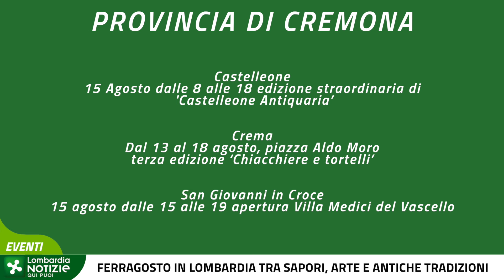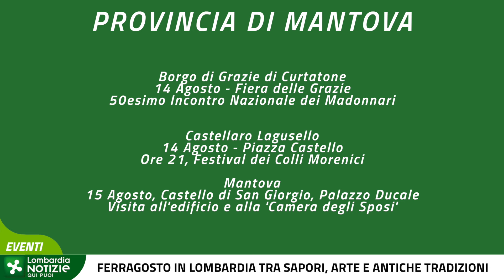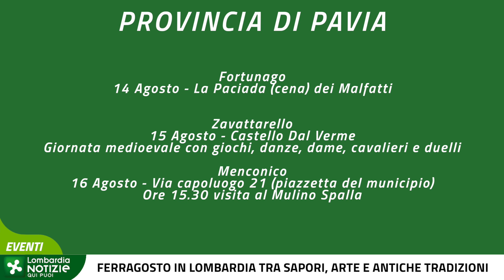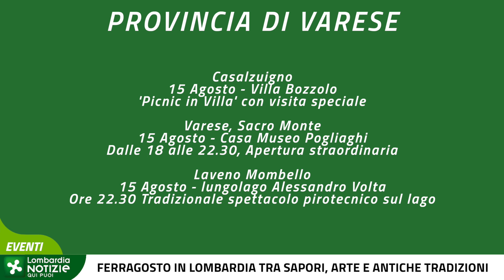Ferragosto in Lombardia tra sapori, arte e antiche tradizioni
La settimana di Ferragosto per i lombardi rimasti in città o che vogliono vivere da turisti spazi e luoghi poco conosciuti offre una ricca serie di eventi, visite, occasioni per stare all’aria aperta gustando piatti tipici e ammirando paesaggi straordinari.
Il presidente della Regione Lombardia, Attilio Fontana, suggerisce di scoprire il fascino dei piccoli borghi, ricchi di storia, cultura e tradizioni.
L’assessore regionale al Turismo Barbara Mazzali conferma che, anche nel 2024, la Lombardia si consolida come destinazione turistica ad alta attrattività.
Qui la nostra mini-guida su cosa fare e dove nei giorni che precedono e seguono Ferragosto.